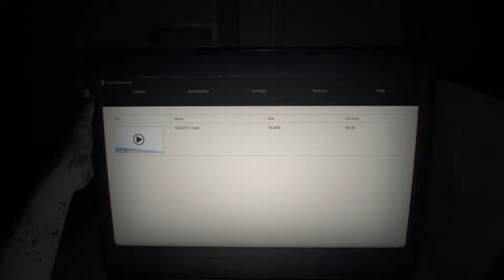RESIDENT EVIL 7: BIOHAZARD INTRO GAMEPLAY (NEW UPDATED GRAPHICS)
Hello Youtube. I'm trying the new updated graphics version of Resident Evil 7 in this video. Graphics look amazing with steady frame rates. Enjoy!

For Ultrawide work around follow my new tutorial:
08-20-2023 UPDATE: HELLO YOUTUBE. THIS METHOD OF MOD FOR ULTRAWIDE AND FOV DOES NOT WORK ANYMORE.
FLAWLESS WIDESCREEN IS BACK AND WORKING AGAIN. JUST TESTED IT TODAY AND IT DOES THE JOB. BOTH ULTRAWIDE AND FOV CAN BE ADJUSTED.